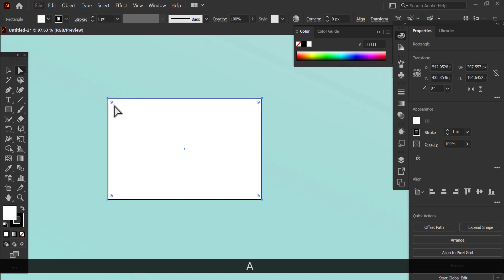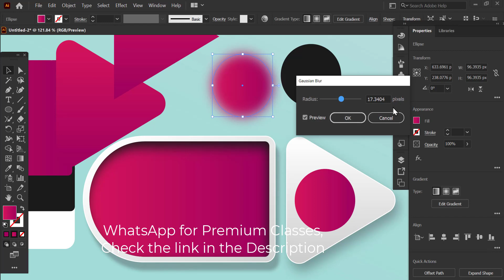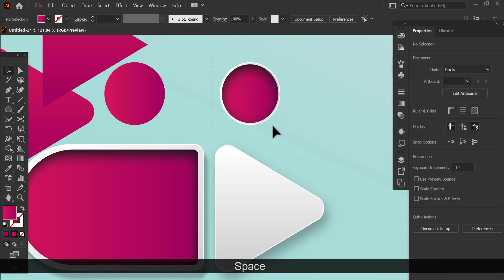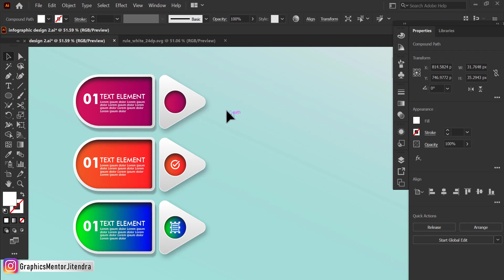Infographic Design illustration in Adobe Illustrator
Hello friends, in this video tutorial you learn How to Design Infographic in adobe illustrator step by step.
Infographic Design illustration for beginners